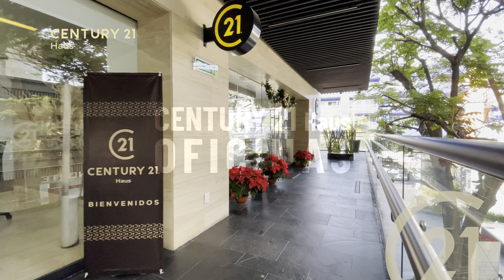Oficina Plaza Ikonos | Century 21 Haus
¿Necesitas más información? Un asesor certificado de Century 21 Haus puede apoyarte sin costo alguno.

🖥  Visita nuestra pagina web y descubre muchas propiedades más que Century 21 Haus tiene para ti

📍 Visita nuestras oficinas en Cuernavaca, Morelos.
Av. Plan de Ayala 830, Plaza Ikonos, Local 9.
Col. Jacarandas. C.P. 62420